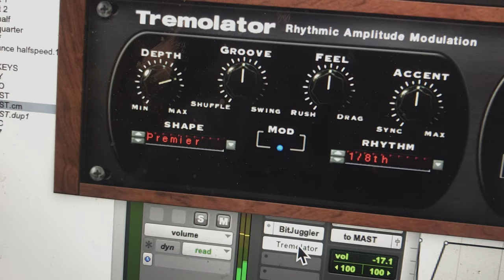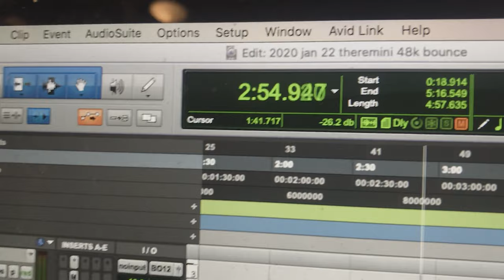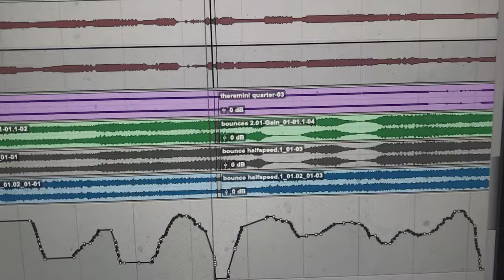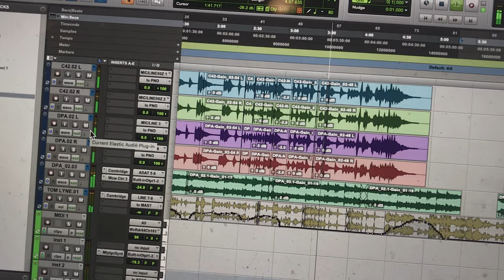theremini bounce (Louis Durra + Tom Lyne)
This is strange music.  With the headphones I was listening to deep pulsing sounds - they sounded like a ship's engine room.  Bass playing (at the end) and other sounds are by Tom Lyne.